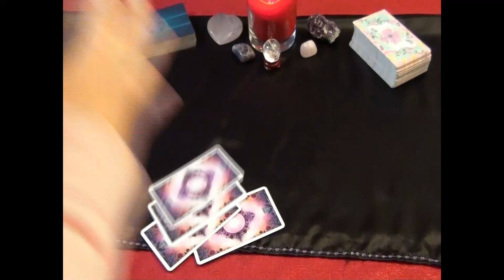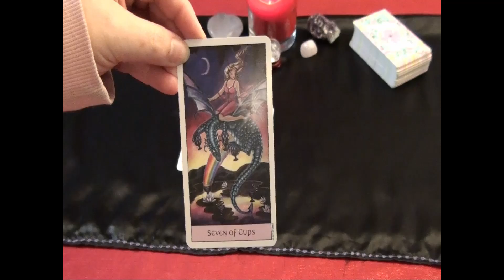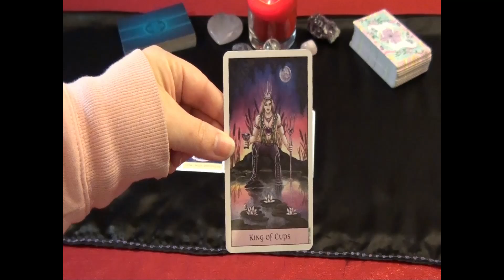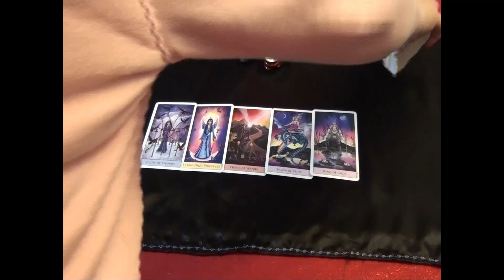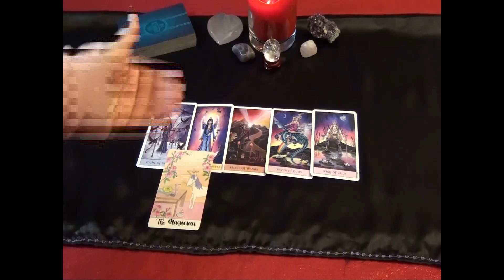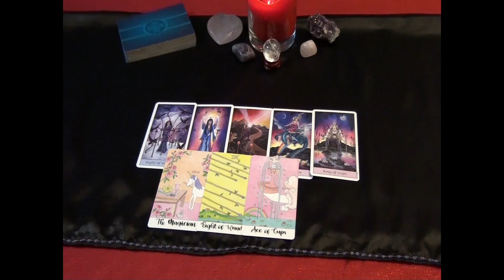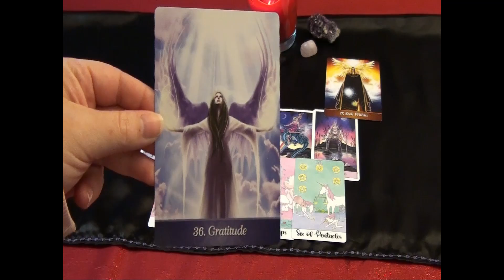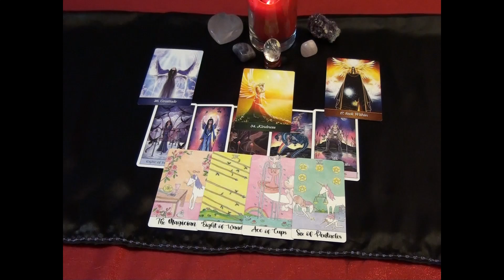Leo Valentines Day Reading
Happy Valentine's Day my Leo friends! In celebration of this amazing loved-filled celebration, I have completed a love reading for you!

The Crystal Unicorn Tarot

The Oracle Deck:
Angel Inspiration Oracle